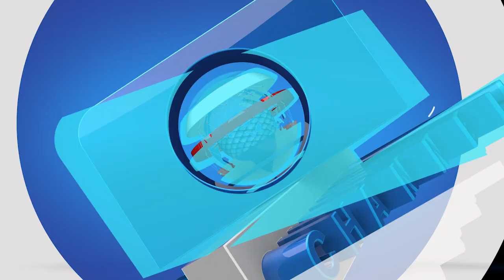Kogi West Senatorial Rerun: INEC Declares Election Inconclusive